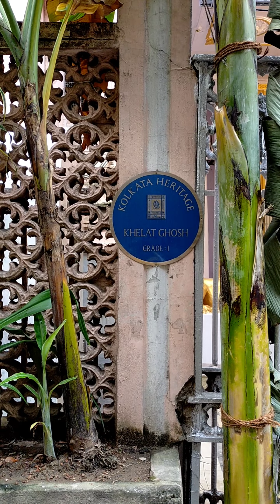Pathuriaghata Bhavan | Pathuriaghata Rajbari | Khelate Chandra Ghosh House | Bonedi Barir Durga Puja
Khelat Chandra Ghosh House | Pathurighata Rajbari | Mojma | One Day Travel Destination In Kolkata.

The Ghosh family came to Pathuriaghata from Keshpur at the time of Warren Hastings. It is said that Warren Hastings and his wife visited the Ghosh family.[10] Khelat Chandra Ghosh (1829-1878), grandson of Hasting’s banyan (clerk) Ramlochan Ghosh, moved out of the old family house at 46 Pathuriaghata Street to a new house at 47 Pathuriaghata Street. The family made substantial contribution in music and charity. There is a lane named after him in Ward No. 24 (not shown in the map alongside). The lineage at 47 Pathuriaghata Street was Babu Khelat Ghosh, Babu Romanath Ghosh, Babu Siddheswar Ghosh (who patronized the famous Author Bibhuti Bhushan Bandopadhyay) and his brother Babu Aukhoy Ghosh. Presently the All Bengal Music Conference is held at 47 Pathuriaghata Street and is patronized by Babu Pradeep Ghosh [11] This mansion is filled with marble sculptures, paintings, crystal chandeliers and other art objects

Location
Khelat Bhavan